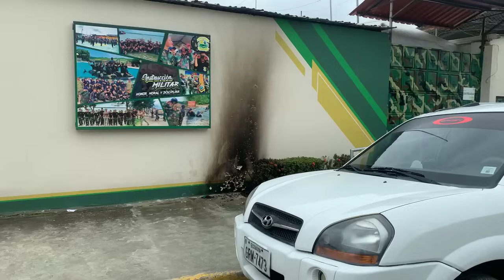Lanzan explosivo a vehículo de rectora en Machala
Lanzan artefacto explosivo a un vehículo estacionado en los exteriores del Colegio Particular 16 de Junio, ubicado en el noreste de Machala.

Se trataría del segundo artefacto.